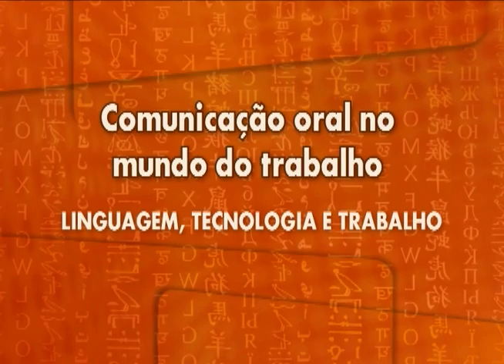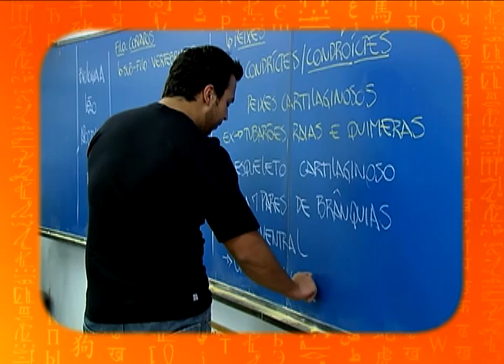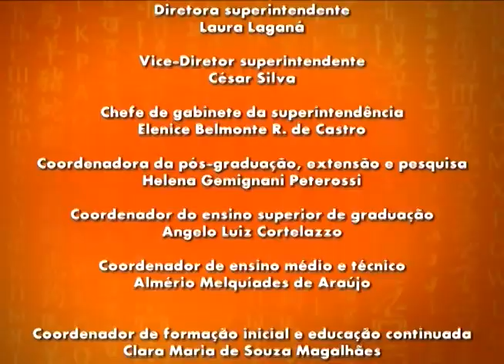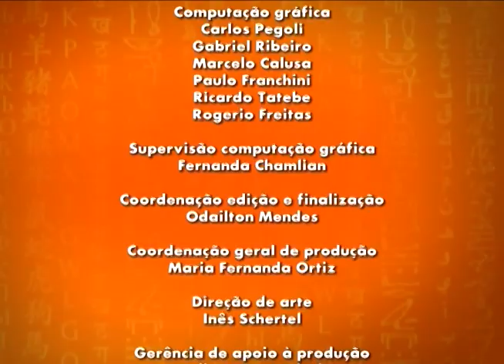Comunicação - Agenda 08 -- Comunicação oral no mundo do trabalho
Comunicação oral e o mundo do trabalho